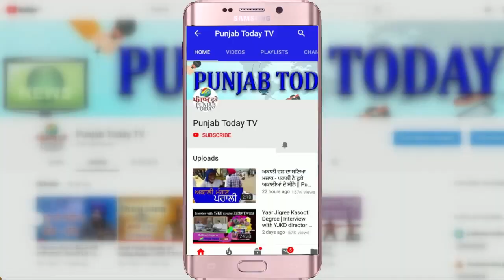गोदी मीडिया ऐसी डिबेट कब करेगा? Real Media vs Godi Media | Ravish | Deepak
गोदी मीडिया ऐसी डिबेट कब करेगा? Real Media vs Godi Media |